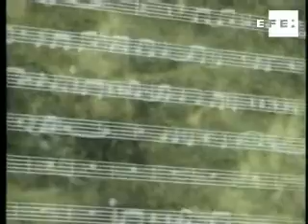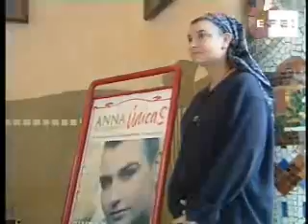Magacín de Música. Programa nº 24 13 junio 08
Madrid, 13 jun (EFE TV).- El trío cubano Orishas pasó por España para presentar su cuarto disco, "Bonita cosa"; la irlandesa Sinéad O"Connor eligió Barcelona para ofrecer su único concierto en España; y el flamenco Enrique Morente mostró su duende en el Museo Reina Sofía de Madrid, donde cantó la inspiración que le sugirió el "Guernica" de Picasso.